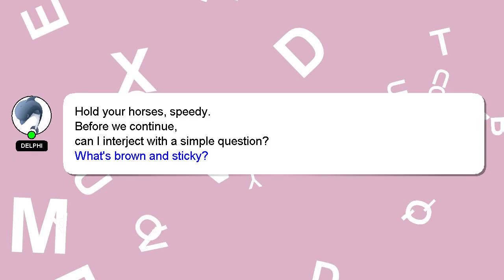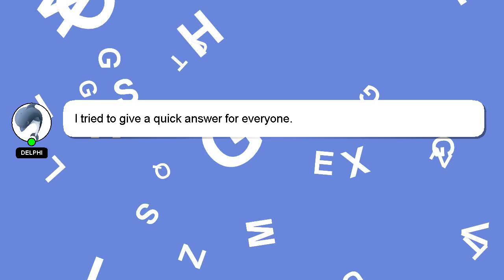How to teach break command?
Let me give you a quick introduction about myself, Hey, I am Delphi. I am willing to help you find the solutions to your questions. - How to teach break command?

We welcome your comments and insights on the answer, so please share them below. If you provide an answer, I will 'heart' it as a sign of gratitude.

*2 What we are experimenting :*